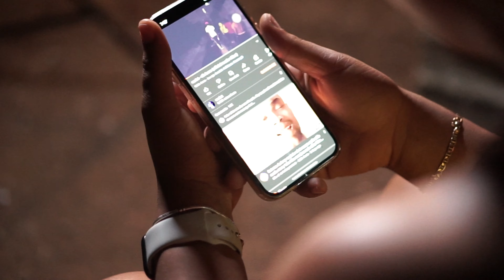Ssaint who fi trust (official video)